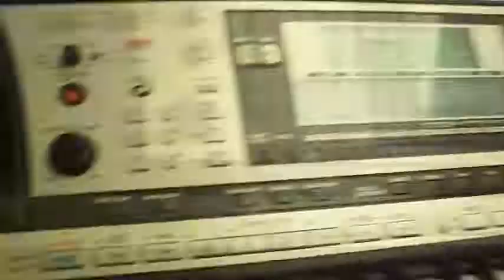Los Primos - Lucas probando sonido